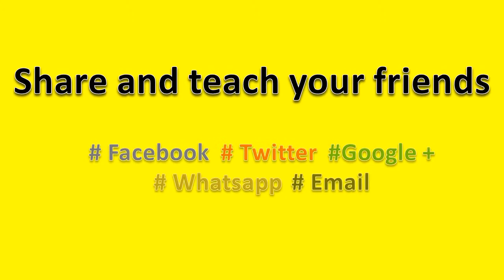How to Pronounce schedule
How to pronounce schedule, this video will help you to pronounce it correctly